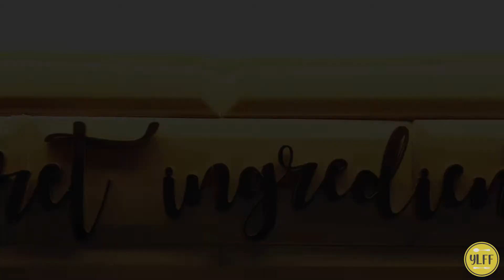Ice Cream Sandwich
Main Music:
🎵 Track Info:
Title: Fiji by MusicbyAden
Genre and Mood: Dance & Electronic + Happy